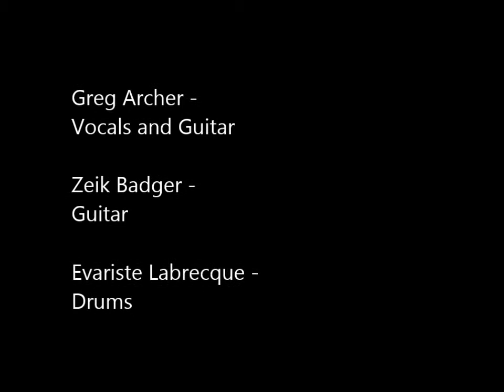"Torch Song" by Greg Archer